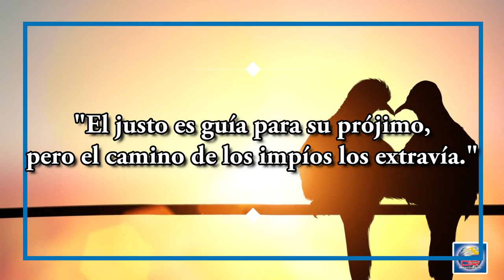Día 05 de Agosto - El amor es un verdadero amigo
DÍA 05 DE AGOSTO
EL AMOR ES UN VERDADERO AMIGO

El justo es guía para su prójimo, pero el camino de los impíos los extravía. Proverbios 12:26

No todos tienen lo necesario para ser buenos amigos. No todos los hombres con los que cazas y pescas hablan con prudencia sobre cuestiones matrimoniales. No todas las mujeres con las que te juntas a almorzar tienen una buena perspectiva con respecto al compromiso y las prioridades.

A decir verdad, cualquier persona que socave tu matrimonio no merece el título de «amigo». Y por cierto, debes estar siempre alerta para no permitir que las relaciones con el sexo opuesto en el trabajo, el gimnasio e incluso en la iglesia te alejen, en el ámbito emocional, de la persona a quien ya le diste tu corazón.

El amor busca relaciones saludables que honren a Dios. Agradece por las amistades o las relaciones que le añadan valor a tu matrimonio. Ten cuidado con las que no lo hacen. Tener un verdadero amigo es una bendición excepcional, pero un cónyuge que también es un amigo de verdad no tiene precio. Ser amigo de tu pareja profundizará la relación y refrescará el compañerismo entre ustedes.

PREGUNTAS
¿Inviertes la misma cantidad de tiempo en la amistad con tu cónyuge que con el resto de tus amigos? Según tu cónyuge, ¿quién es la persona más importante para ti?